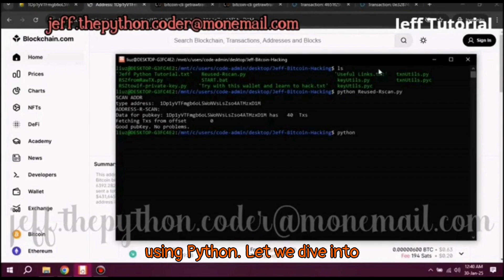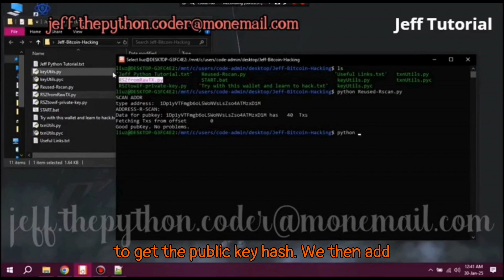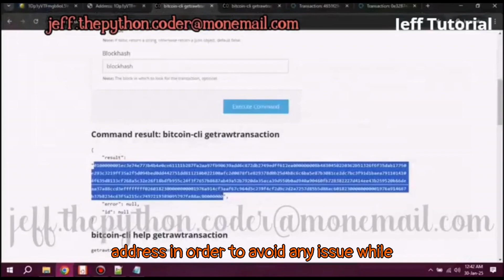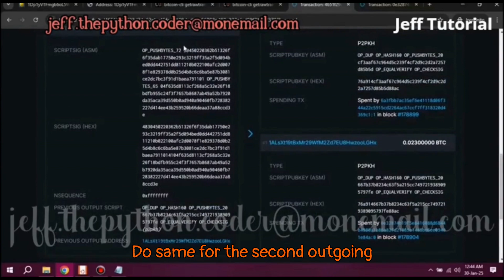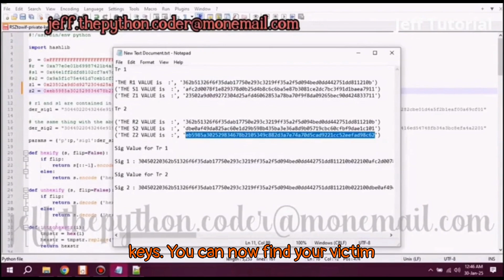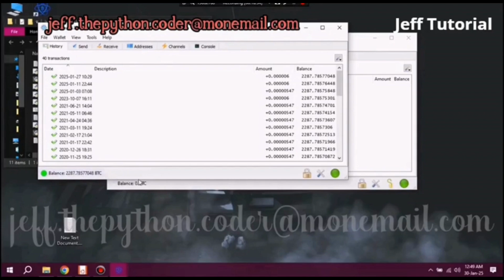Bitcoin Signature Breakdown: How R, S & Z Are Calculated┃How to find the private key ?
Hello Viewers,

We are Software Decompiling Tm and We are money maker dev. tm.

We could crack PC Software codes.

If you wanna debug any software, you may request us for debugging through our website.

Finding Private Key of Encrypted wallet.dat files without Passphrase or Password:

If your wallet was encrypted and have a wallet.dat file with passphrase and you want to open a wallet.dat files without passphrase or password. This video is for you.
You may tired of trying pywallet, hashcat and btcrecover to recover passphrase.
First you should try with finding wallet.dat passphrase by trying pywallet, hashcat and btcrecover. If you didn't get success in it, then you may try with Cracked version of Bitcoin Core wallet.

In this version, You can get the private key of your encrypted wallet.dat without providing passphrase or password. Since, It was a cracked version of bitcoin core -0.18.1. This version has some bugs to crack the software. Dark Web People cracked this software to find the private key without passphrase. You should have wallet.dat files to know the private key. either it is encrypted or not encrypted. But, You need to wallet.dat files to know the private key.

How Bitcoin Core wallet reveal private key process works?.

The used conversion tool for the wallet.dat files is Berkeley DB 4.8 Version. That is based on Oracle Development. When you type the dumpprivkey in Bitcoin core console this will lead you to ask the walletpassphrase, when you are wallet.dat file was encrypted. So, In this case, You need to provide the correct walletpassphrase by typing "walletpassphrase "Password" Timer" to show the private key.
In coding method, When you enter the dumpprivkey command for encrypted wallet address in bitcoin console, This will call the cmp ECX,EDA for comparison. When the both string equal to "0" or Same, then will call the JE function to reveal the private key of the address.
But, We did some changes in coding function to call the encrypted wallet address without giving passphrase and comparisons to reveal the private key by JMP.
Some more changes were changed in dump binary format or change the graph connection to show the private key of the wallet.dat file without passphrase.

Don't use it for any illegal activities.
We aren't responsible for your activities

This is our only YT Channel and rest all are fake. Please don't fall on their prey. If you found our videos on any channel, Please notify us.

Check the Comment Section for your requirements,

- All content on this YouTube channel is the property of us

- The content on this channel, including but not limited to videos, images, and audio recordings, is protected by copyright laws.

- Commercial use or any use for financial gain of our content is not allowed